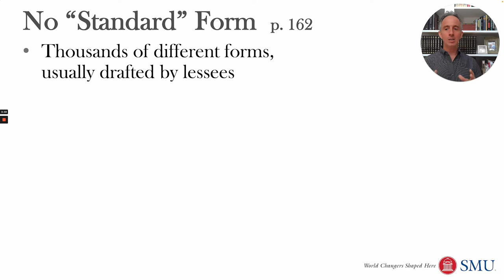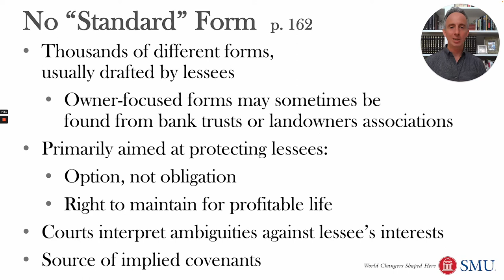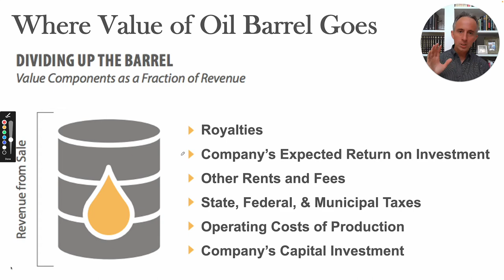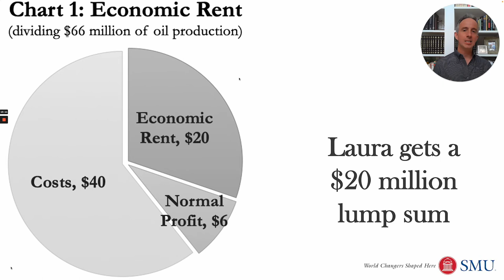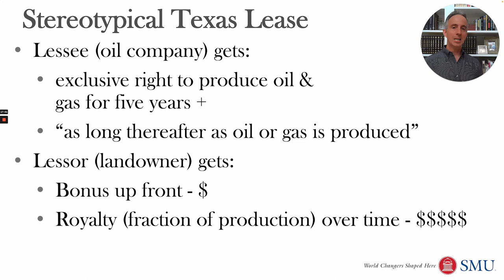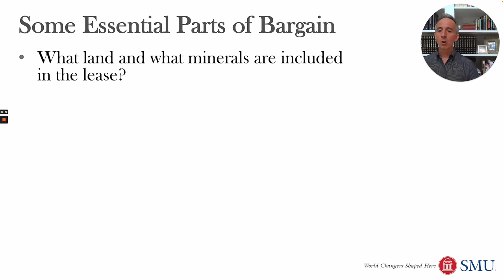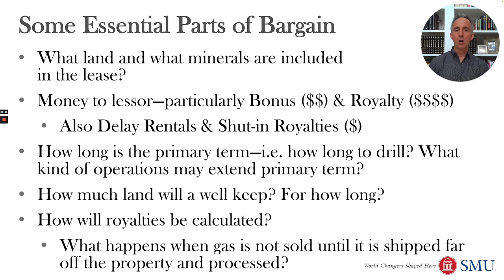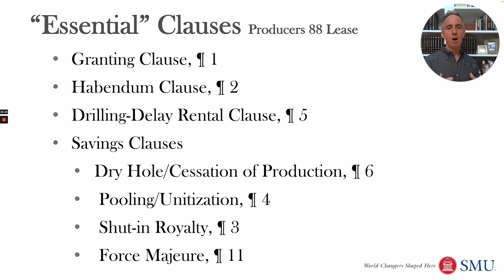Intro to the Oil & Gas Lease (Oil & Gas 9.1)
The oil and gas lease may be the most important legal document ever created. By sharing the risks and rewards of oil and gas development between landowners and oil and gas companies, it gave both a shared interest in cooperating to ensure rapid production of oil and gas. The oil and gas lease, developed in the United States in negotiations between private landowners and all kinds of oil and gas companies, became the model for oil and gas production agreements around the world—including world-changing agreements between nations and the world's largest oil companies. The oil production enabled by the oil and gas lease, in turn, birthed global travel, trade, and the modern world.

This video explains the theoretical benefits of the oil and gas lease and introduces its major terms, which will be the focus of study in future videos.

Class 9; Video 1

Citations:
James W. Coleman, The Third Age of Oil and Gas Law, 95 Ind. L.J. 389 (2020),
pp. 398-406

John S. Lowe, Owen L. Anderson, Christopher S. Kulander, Monika U. Ehrman, Burke W. Griggs, James W. Coleman, Cases & Materials on Oil & Gas Law,
pp. 161-169